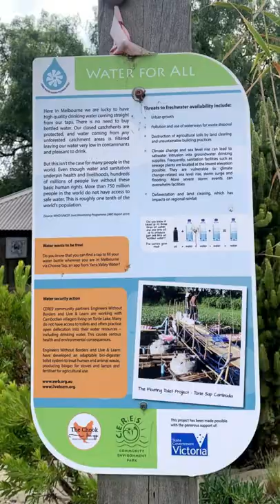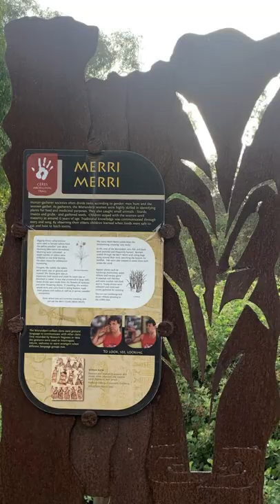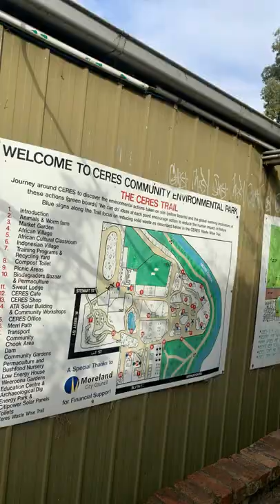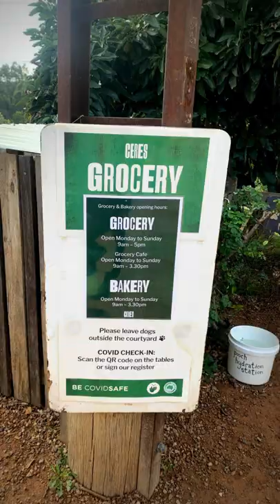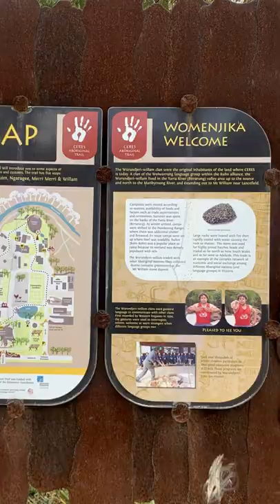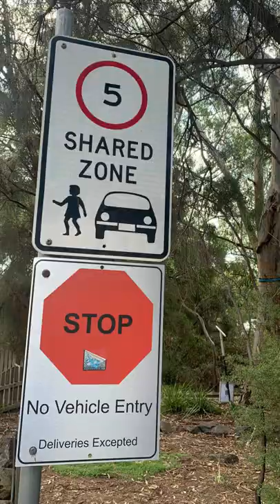CERES Community Environment Park - 2022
Unique, non-profit centre offering an organic grocery & cafe, nursery & environmental education.
Address: Stewart St & Roberts St, Roberts St, Brunswick East VIC 3057.

HISTORY
CERES is located on the banks of the Merri Creek, land that was occupied by the Wurundjeri, prior to European invasion. The creek was subjected to heavy industrial use throughout much of the 20th century and the East Brunswick site was quarried for bluestone, and then eventually turned into a landfill for household and construction waste. The water became more polluted as a result of this. In 1982, some locals of the area suggested making use of the land to grow vegetables and make compost as part of a “work-for-the-dole” program. Shortly afterwards, invitations for school kids to learn about these emerging programs in green technology, recycling and organic farming. Along with Merri Creek Management Committee and Friends of Merri Creek, CERES and volunteers planted hundreds of trees and shrubs and lobbied governments to clean up the creek. The first Sacred Kingfishers which returned to the land were spotted in 1994. Ever since, the community park has been a place for education, practice and awareness for the environment and sustainability, as well as a location for social gatherings. The first tree was officially planted on the site by Dr Barbe Baker—founder of the Men of the Trees—on 16 September 1981.